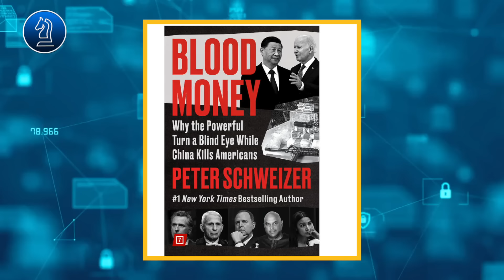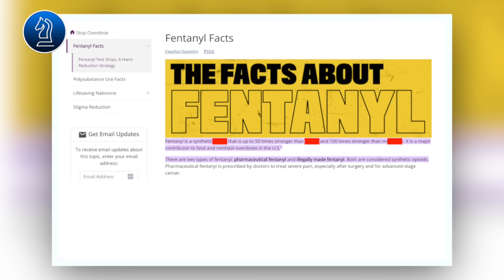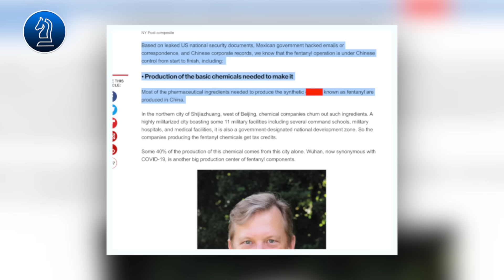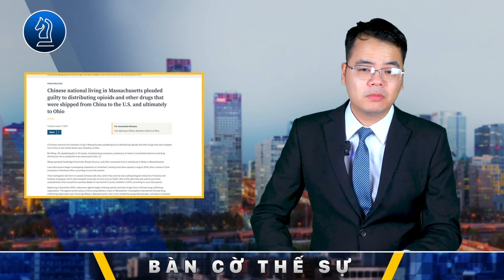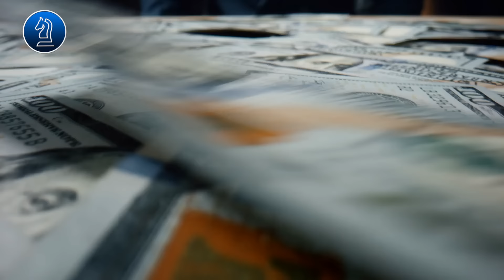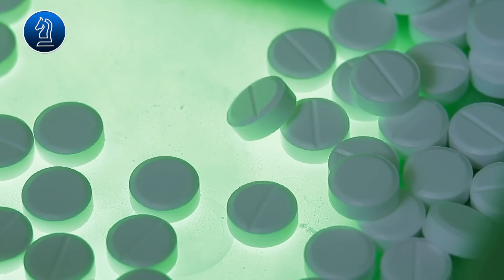Trung Quốc Dùng Fentanyl Đầu Độc nước Mỹ, || Bàn Cờ Thế Sự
Trung Quốc Dùng Fentanyl Đầu Độc nước Mỹ,

Kính thưa quý vị, trong 1 video vào dịp đầu xuân năm mới, chúng tôi đã nói về kế hoạch trăm năm của Trung Quốc để tấn công nước Mỹ, cuộc chiến đó không phải bằng súng mà mà bằng mưu mô và chất độc. Trong cuốn sách mới của mình, “Tiền máu”, Peter Schweizer giải thích cách ĐCS TQ sản xuất và phân phối chất fentanyl, một loại hóa chất mạnh gấp ba mươi đến năm mươi lần heroin, để đầu độc người Mỹ. Nhưng trước khi bắt đầu chương trình chúng tôi lưu ý là vì chính sách kiểm soát ngôn từ của YT, chúng ta sẽ sử dụng cụm từ chất cấm là tên thay thế cho tất cả các loại hợp chất mà chúng ta ai cũng biết đó là chất gì. Và hy vọng nếu quý vị có bình luận về bài viết này, hãy sử dụng cụm từ chất cấm, thuốc hoặc các từ ít nhạy cảm khác để tránh bị xoá bình luận quý vị nhé. Còn bây giờ bắt đầu thôi